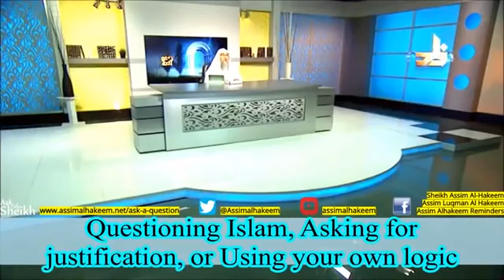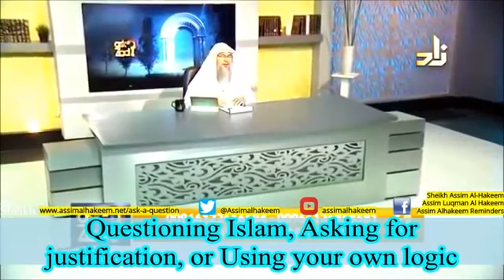Prohibition on burying the dead when the Sun is Rising Setting at its Zenith Assim Al Hakeem